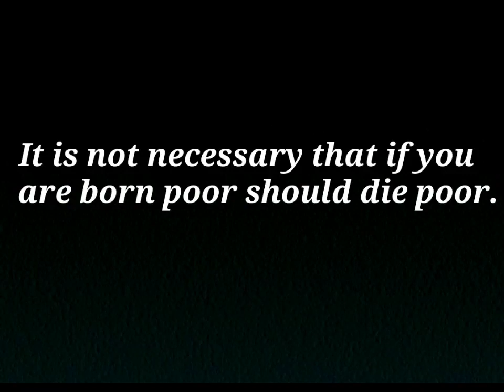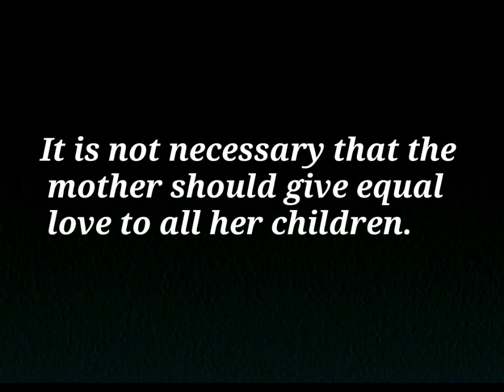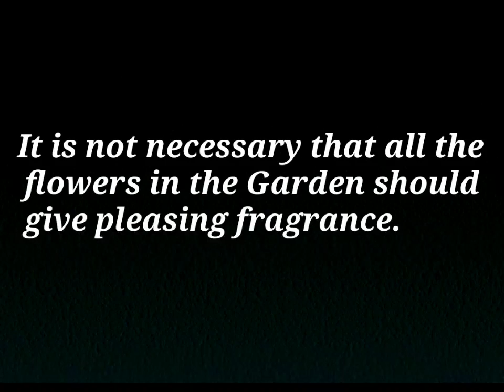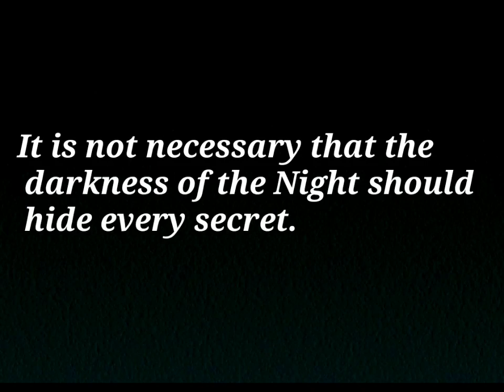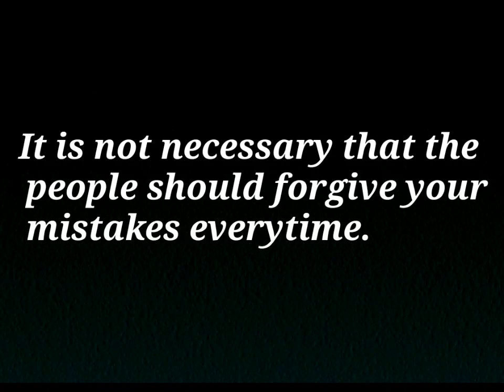It is Not Necessary (A Poem)